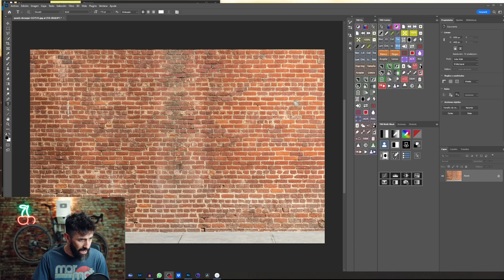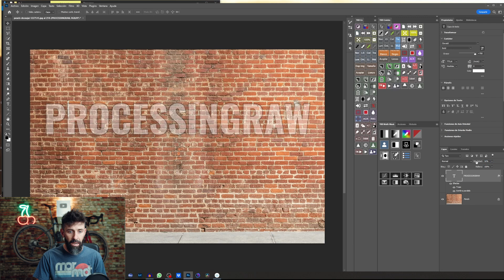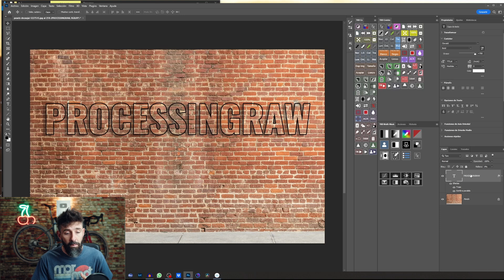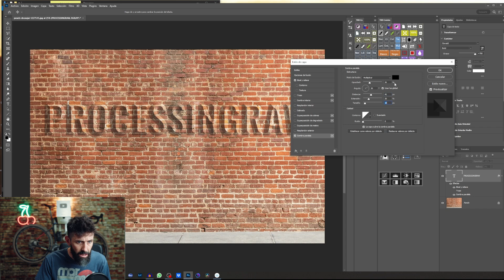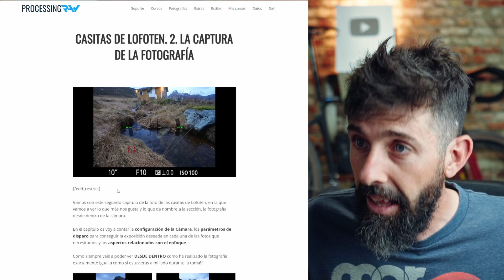RELLENO vs OPACIDAD de capa en PHOTOSHOP (FÁCIL)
Estoy seguro que no sabes la diferencia entre estos dos deslizadores que tenemos en Photoshop: Relleno y Opacidad de capa.
En fotografía de paisaje los utilizamos independientemente de lo que queramos conseguir, pero tienen una diferencia MUY IMPORTANTE que te cuento en 5 minutos.

Relleno versus opacidad